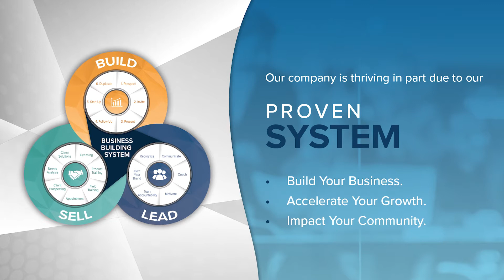Seize the FFS Opportunity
Listen to FFS Regional Marketing Director, Brandi Bridgett, talk about seizing the FFS opportunity.